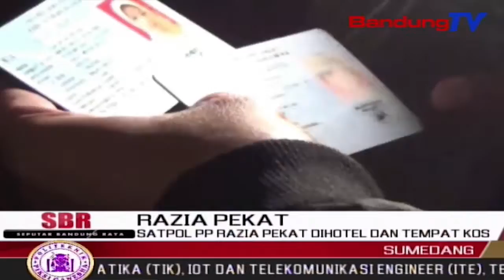Satpol PP Razia Pekat Dihotel Dan Tempat Kos | SBR | BANDUNGTV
SBR | BANDUNGTV | NIKEN PRATIWI | Dua Puluh Empat Pasangan Bukan Suami Istri,Diamankan Satuan Polisi Pamong Praja Sumedang, Saat Gelar Operasi Penyakit Masyarakat Ke Sejumlah Hotel Dan Kos Kosan.Selain Itu,Petugas Pun Mengamankan Sejumlah Pelajar,Yang Tengah Berpesta Miras.